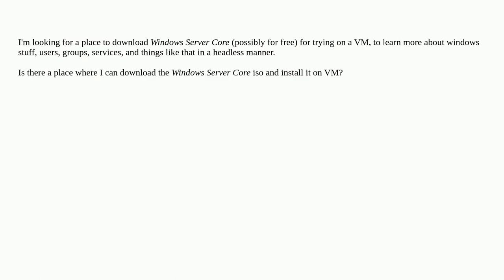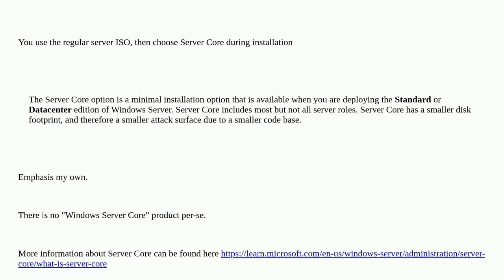Where To Download Windows Server Core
A special thanks goes out to the community

  virtual-machine download headless iso-image windows